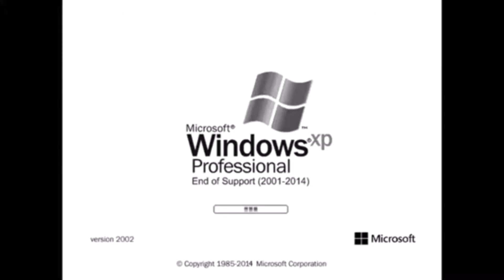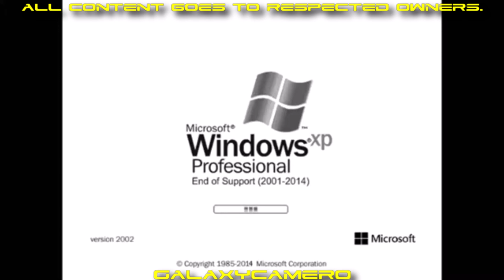Sparta Remix | Windows End Of Support Startup Sound Has A Sparta Roblox v2 Remix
Discord TAG: GalaxyCamero Wuz Here#2045